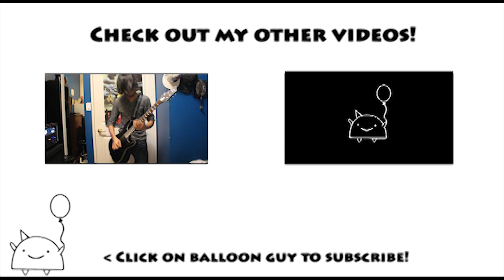X vs Zero - Megaman X5 (Rock Cover) - Shady Cicada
I've always loved the Megaman series. They were quite challenging, but extremely rewarding. I also can't remember a Megaman game I've played where the music WASN'T good. Seriously, this series has some of the most awesome pieces in video game history. While the MegamanZero series is my all-time favorite, the Megaman X series comes in at a close second. The fight between X and Zero, accompanied by this song, made for a really awesome experience. I hope you enjoy the cover!

Mixed and Mastered by: Kai Pinkerton